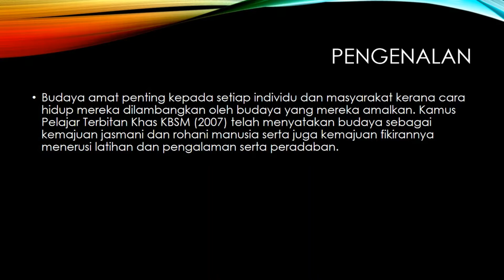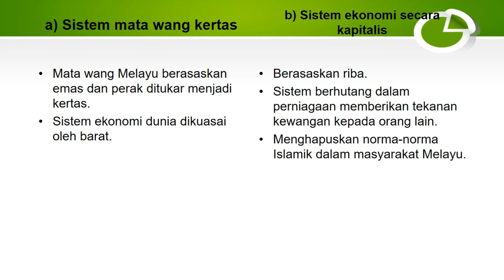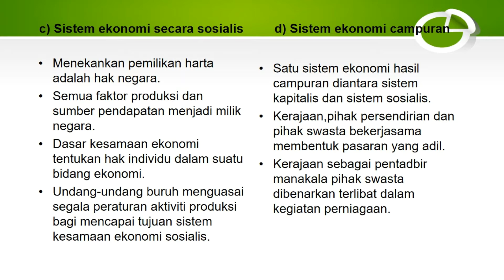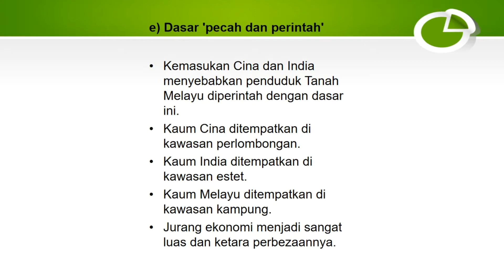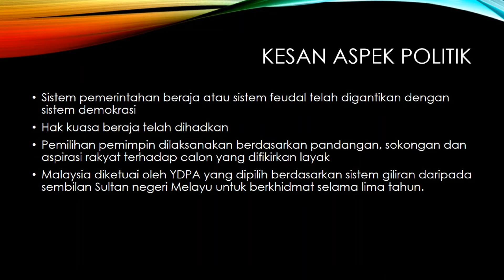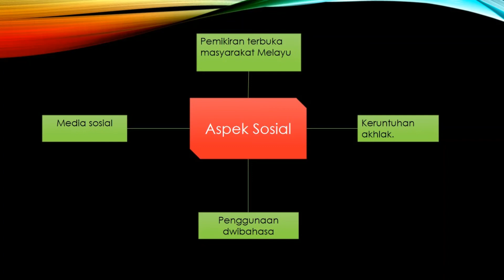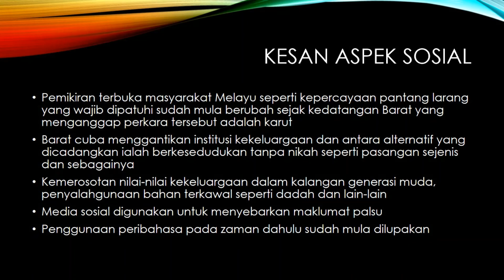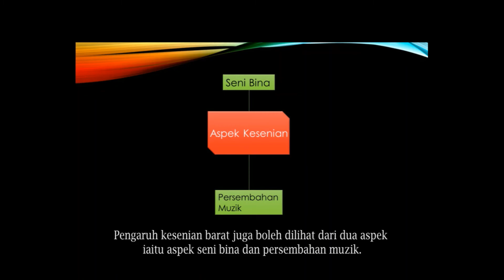PENGHAYATAN ETIKA DAN PERADABAN - BUDAYA TAMADUN BARAT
Kerja kursus bagi subjek HNH3182.

1.Muhammad Zahreen Asyraf Bin Khairuddin. (D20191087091)
2.Afifah Liyana Binti Ahmad Adnan. (D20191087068)
3.Muhammad Syamel Bin Sazali. (D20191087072)
4.Muhammad Shahrun Haizam Bin Mohd Shamsudin. (D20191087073)
5.Muhammad Faris Aiman Bin Aminon.
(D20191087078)